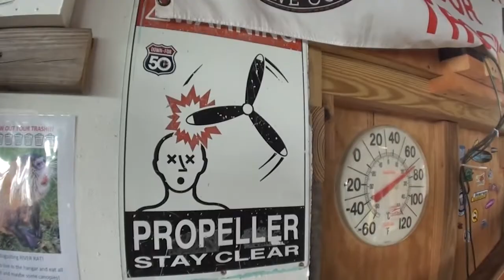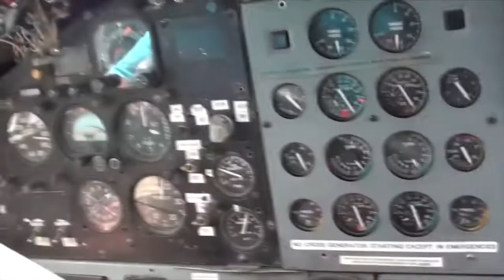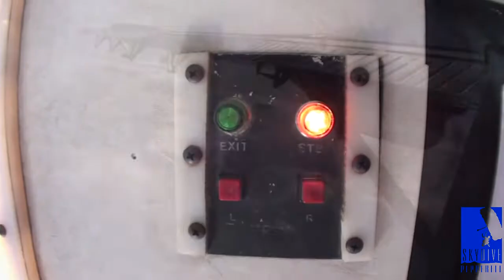Skydive Pepperell - 09/01/19 Piyush Sharma